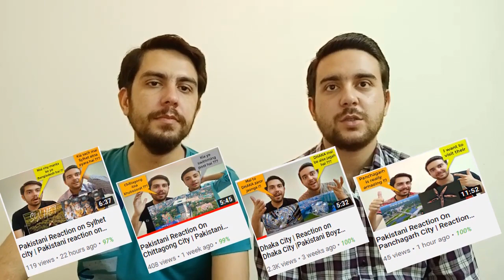Pakistani Reaction On Thakurgaon City | Reaction On Bangladesh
In this video you will see Pakistani reaction on Thakurgaon city and a reaction on Bangladesh

I will give the credit to the guy/girl who make this amazing video